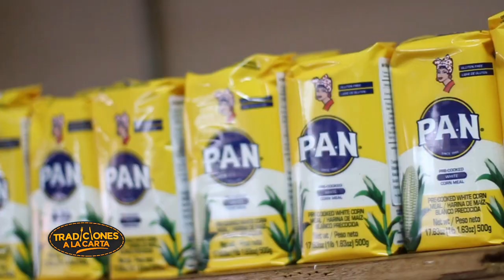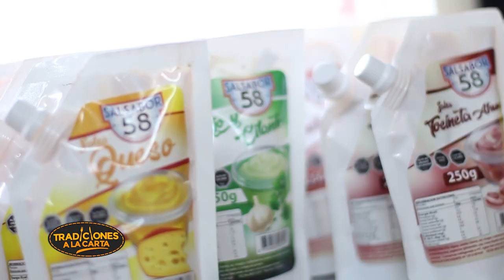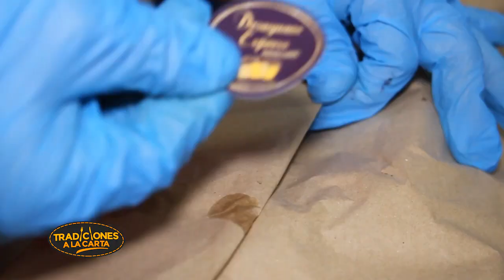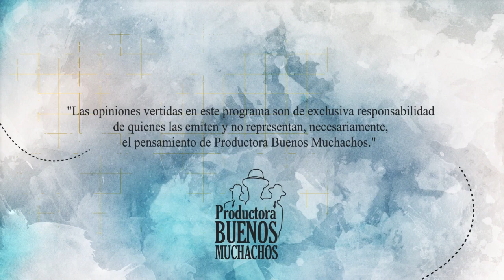Comida Venezolana - Tradiciones a la Carta